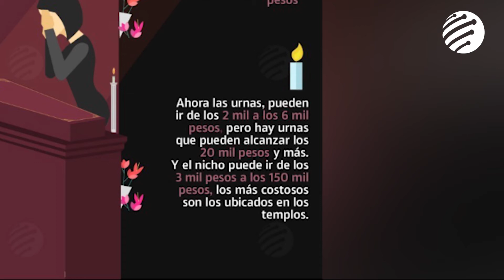¿Cuánto cuesta morirte?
El tema puede ser un tabú, pero hay que estar conscientes de que en algún momento va a pasar